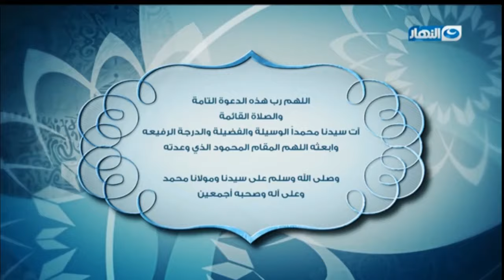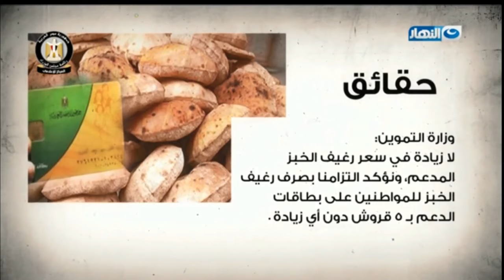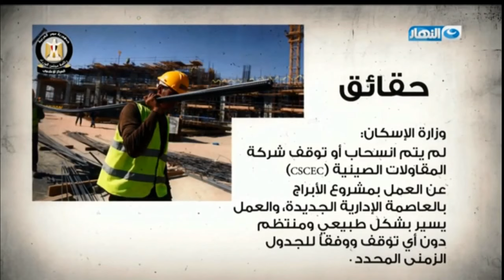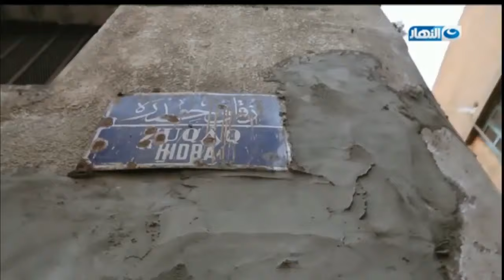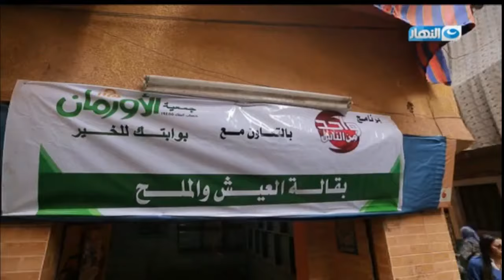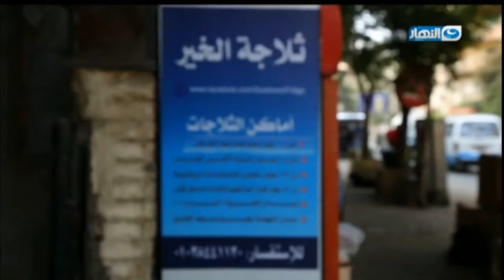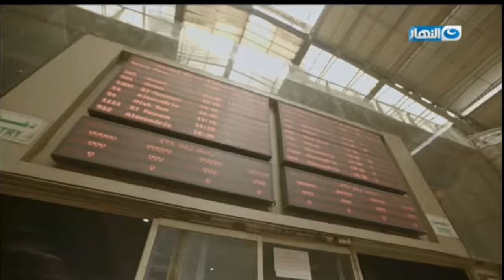Al Nahar TV Live Stream